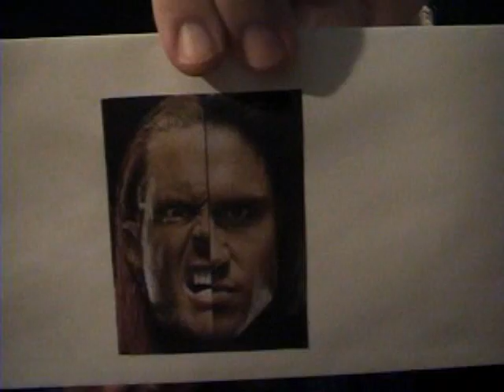The Envelope Please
Scott is SO excited, not only to see everyone again, but also by the Jeff vs John championship match that it could easily assumed that he is on drugs. But he's not. But it's still nice to be back.

Oh, and please contact Scott if you ever find yourself in need of special bet/prediction envelopes, as he is so proud of his creations that he is planning on starting a business. Or not.